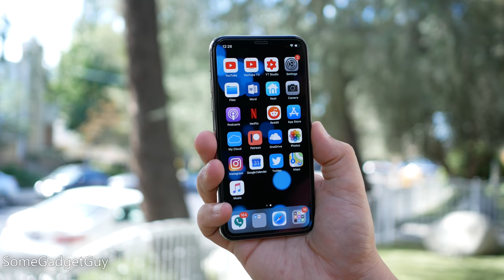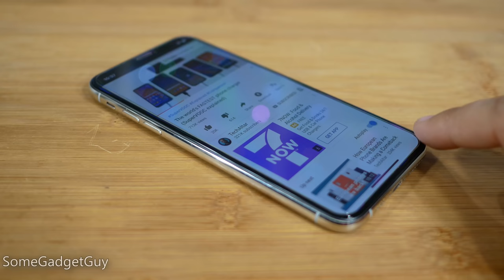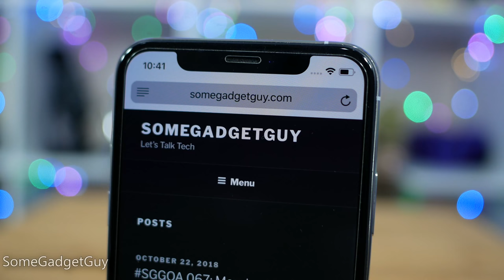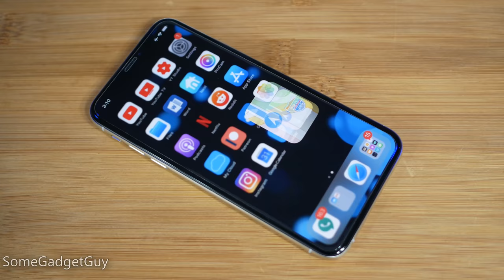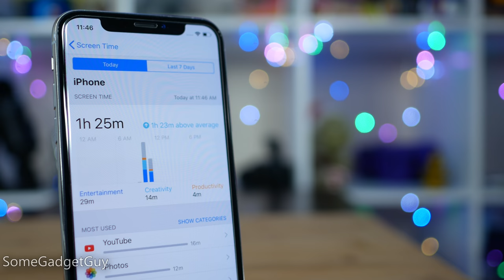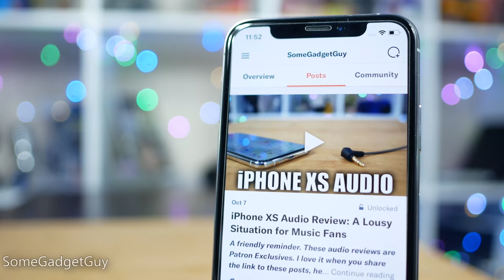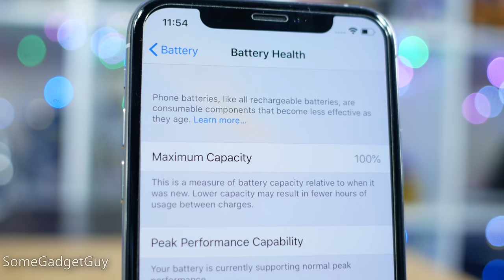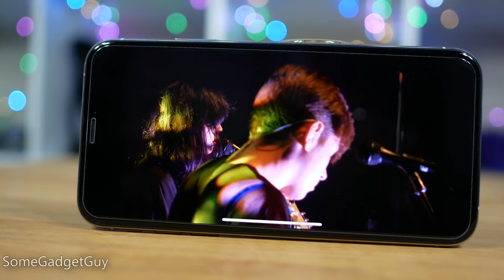iPhone XS One Month Later: Good Phone, POOR Value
iPhone XS review! Here we go!
Every manufacturer makes claims about their products, but Apple is makes a HUGE claim about their smaller, premium, iPhone XS by attaching a HUGE price tag. Judging value is extremely difficult (and often very personal), but let's break down the pros and cons one month later. Does the iPhone XS live up to its price tag?

Support SomeGadgetGuy! The complete list of how you can contribute to production on this channel AND get yourself some cool stuff!

Get some GREAT games for cheap! Humble Bundle Monthly! At least $100 worth of games each month for around $12!

Buying a OnePlus? Use this link to get $20 towards accessories when you buy one!